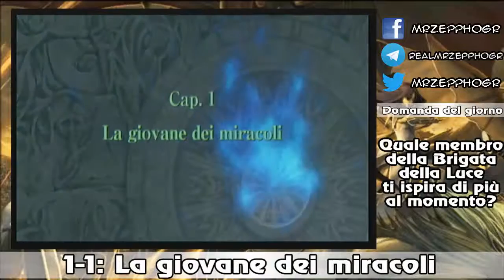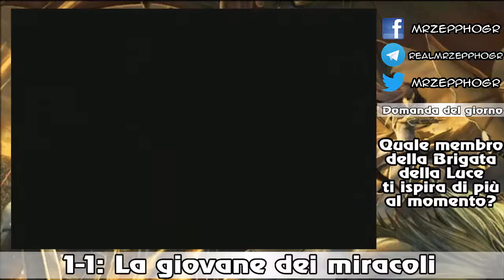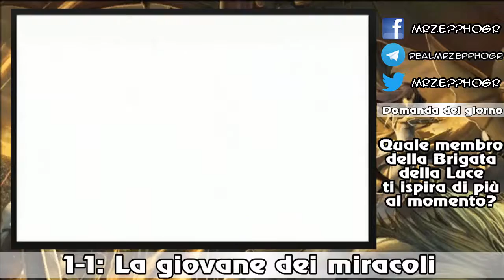LA GIOVANE DEI MIRACOLI - Fire Emblem: Radiant Dawn (1-1)